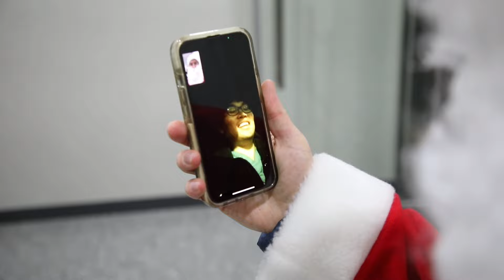Secret Santa Delivers for a Long Distance Couple 🎄🎁🎅🏽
Secret Santa is in Gangnam to make a surprise delivery for a long distance couple. 🎄🍕🎁🎅🏽

video edited by Ieremia Allen